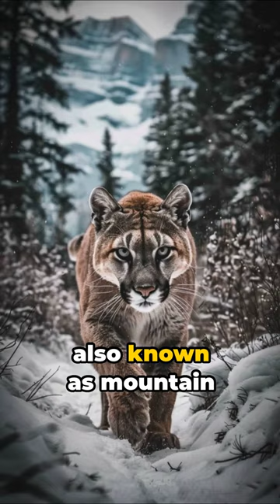Top 5 Most Dangerous Big Cats: Which One Is the Deadliest?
Discover the five most dangerous big cats in the world, from the cougar to the tiger. Learn about their unique features, hunting techniques, and the likelihood of them attacking humans. Find out which big cat is the deadliest of them all!